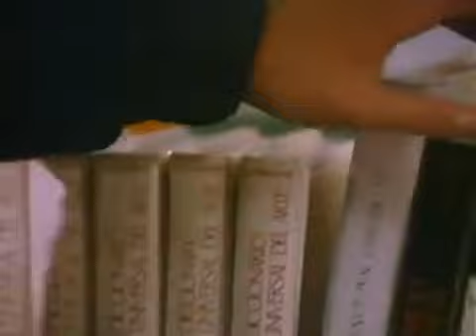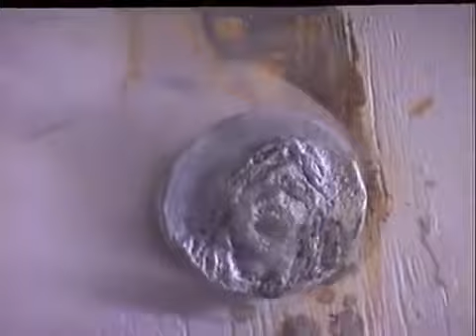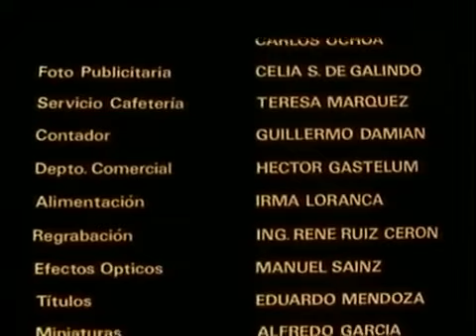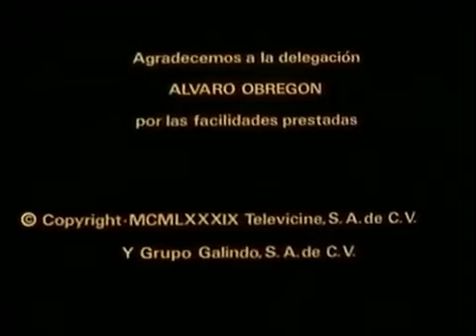Vacaciones De Terror 2 Mexicana / Película Completa